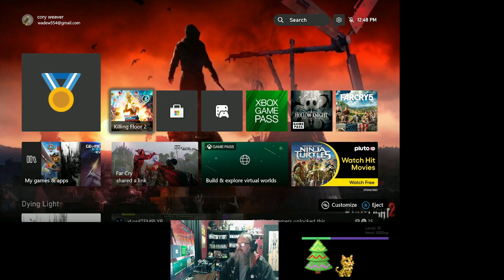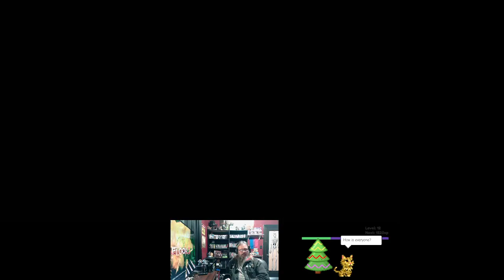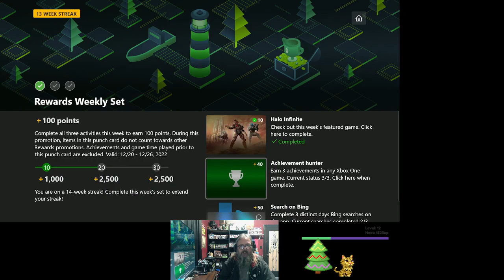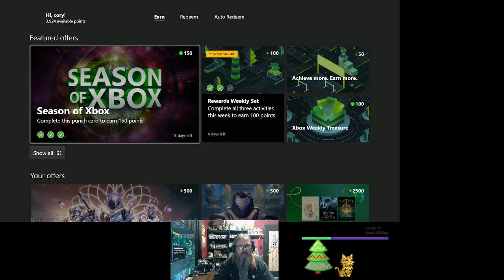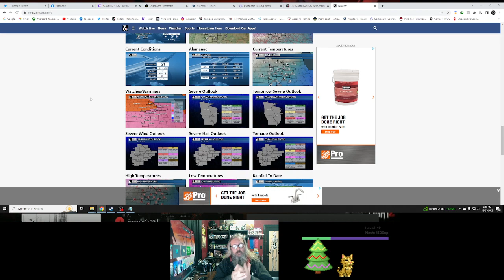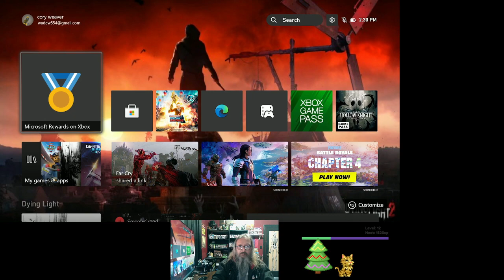It's starting to look a lot like a bloody christmas